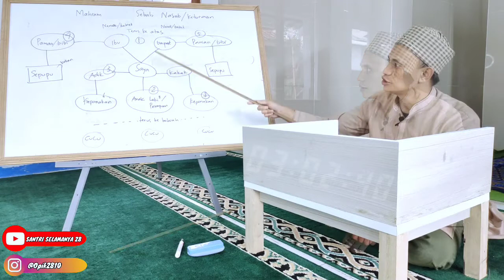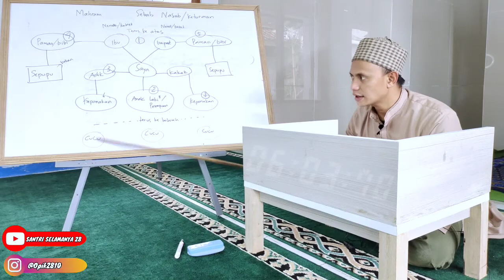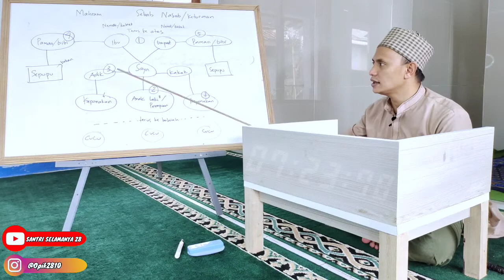1 Mahram Sebab Keturuan / Nasab / Keluarga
Siapakah keturunan kita yang mahram? Hati hati, tidak semua keluarga kita mahram. Kadang mereka paman hanya sebutan, sepupu pun tidak mahram. Lebih jelasnya silakan tonton videonya